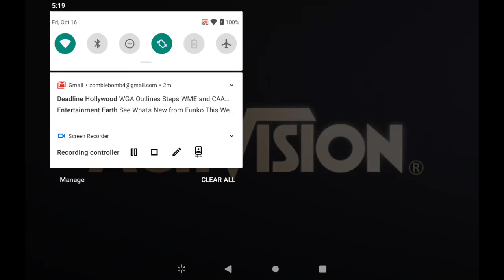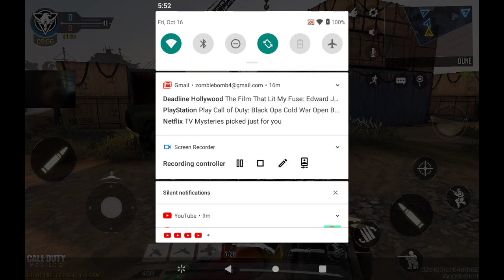Call of duty: Mobile number 23